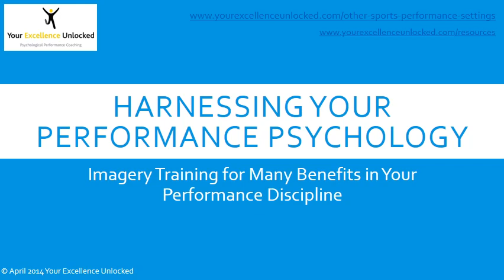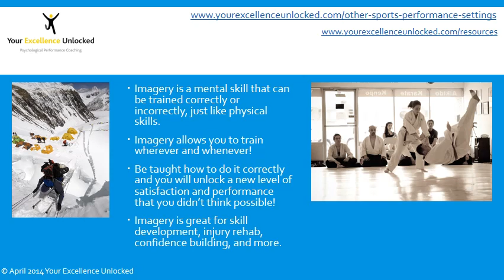Imagery Training for Sports & Performance Contexts, with Your Excellence Unlocked.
Imagery training will allow you to practice better, prepare for competition better, recover from injury quicker, and generally harness your brain's ability to mentally rehearse! This is a Mental Skills Training Package with Dr Simon Payne at Your Excellence Unlocked, Swansea; combine it with Psychological Coaching to truly harness your performance psychology!